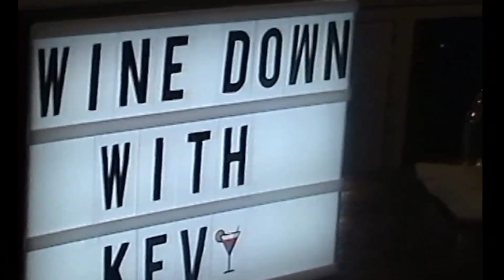WDWK EP 2| The Journey | A Journey of a Thousand Miles Starts with a Single Step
Let's talk about it. I am taking a different approach where I can really engage in a dialogue with you guys. I've learned a lot throughout the years and I would love to share, but this is where the journey started for me.

Take the Mentorship Leap on Amazon